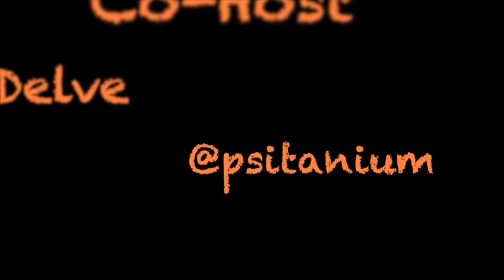Delve - Dice and Danger Dragon's Lair with Hal Burdick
We’re diving into a world of Dice & Danger with Hal Burdick, of Invader Films this week. You may think you’ve dealt will all kinds of dice, and lots of danger, but you haven’t yet. If you’ve got small children you want to get into gaming, or just some newbies, this game is for them. With a reading comprehension level that a 2nd grader can follow, this is one you really should check out.